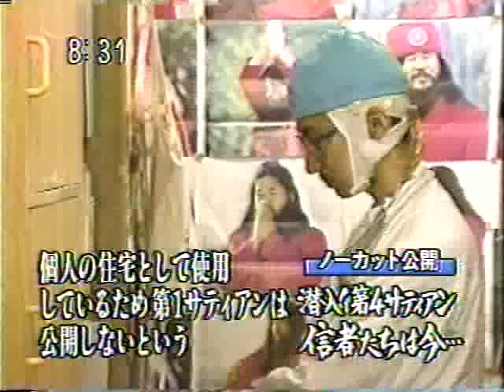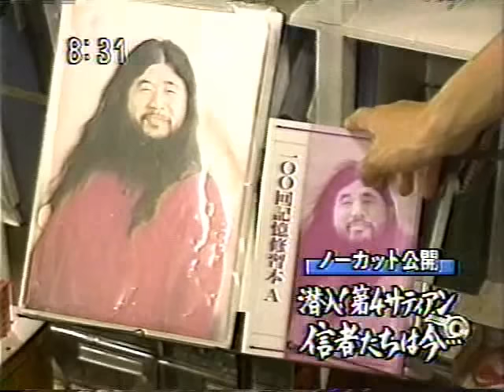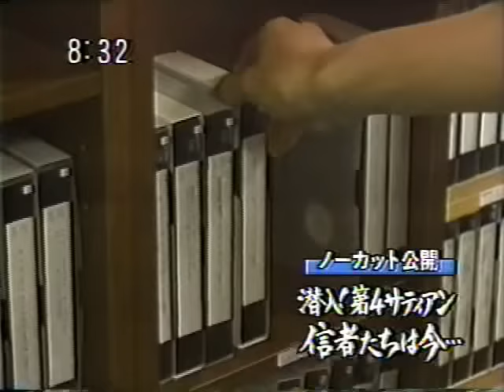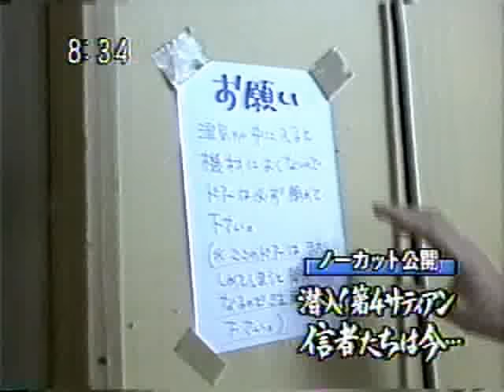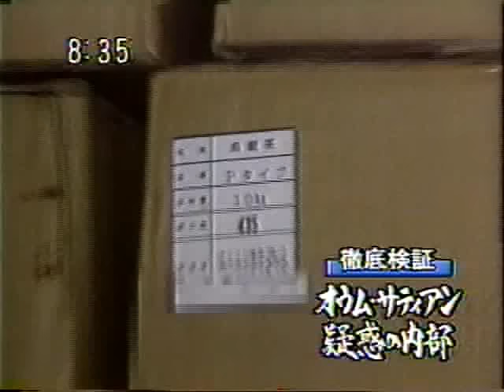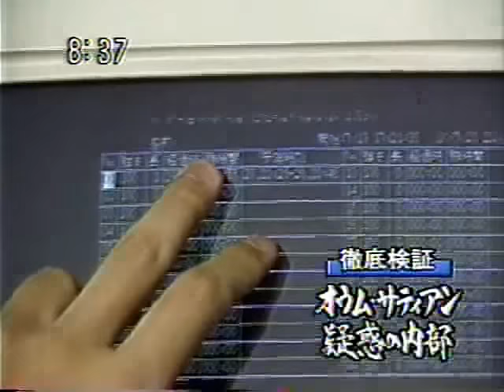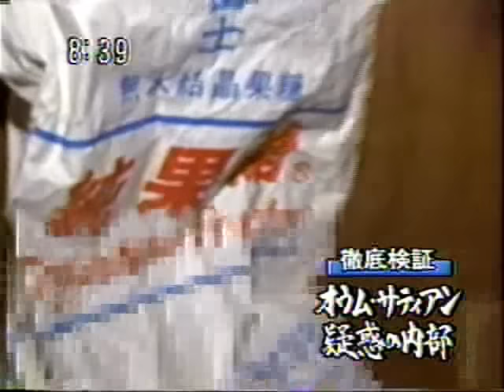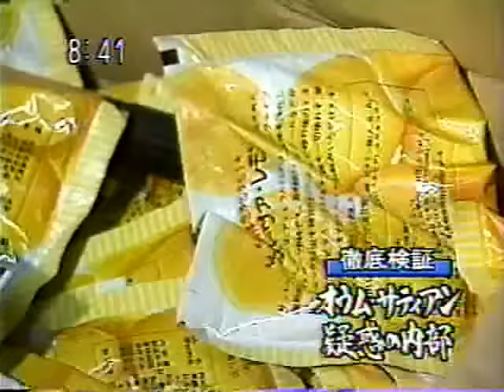オウム真理教 潜入！第４サティアン